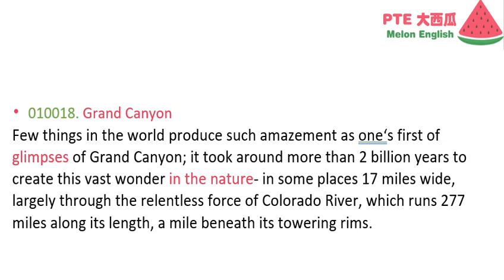【PTE大西瓜】大西瓜Jill老师解读RA高频难题 Grand Canyon